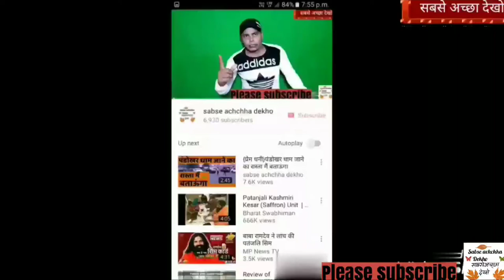बिहार पहुंचा टिड्डियां फसलों को करने फसलों को करने बर्बाद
बिहार पहुंचा टिडियां फसलों को करने बर्बाद